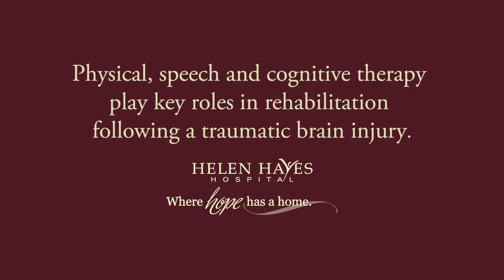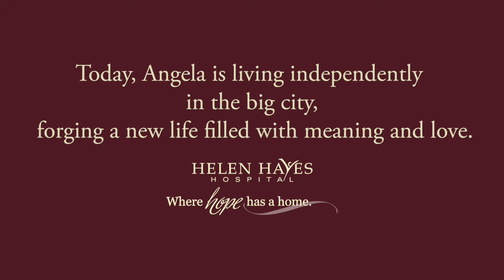Recovering from Traumatic Brain Injury (TBI): a Multidisciplinary Approach to Care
Following a traumatic brain injury, Angela was transferred to Helen Hayes Hospital for therapy. In this video, her physical and speech therapists discuss her treatment. Physical, speech and cognitive therapy play key roles in rehabilitation following a traumatic brain injury.

View more videos on Angela's recovery from TBI on our YouTube Channel.